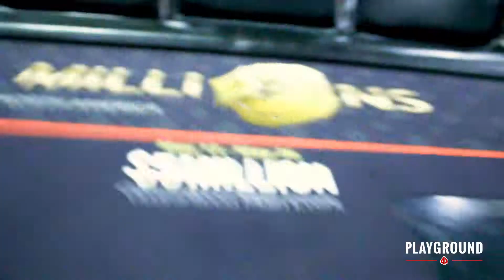Playground - How to replace a Poker Table felt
See how the Playground staff replaces the felts before every event.

MILLIONS North America returns to Playground from May 13 to May 26. Find out more:

Don't miss any of our videos.
For all things Playground; Poker, Gaming and Dining visit our Facebook
For all the latest Playground Poker Club updates LIKE our Facebook
To stay up to date on all Playground Poker Club Events LIKE our Facebook Events

Playground Poker Club was established in 2010 and is recognized by poker players worldwide as the Premier Poker Destination.
The Club is located less than twenty minutes south of downtown Montreal; within the Mohawk Territory of Kahnawake and is duly licensed by the Kahnawake Gaming Commission (KGC).
Playground has established itself as a poker club built For Players, By Players and is committed to operating a fun and safe gaming environment for players at all levels.